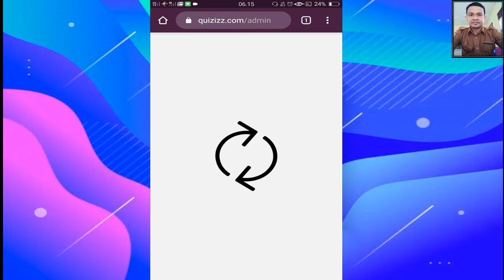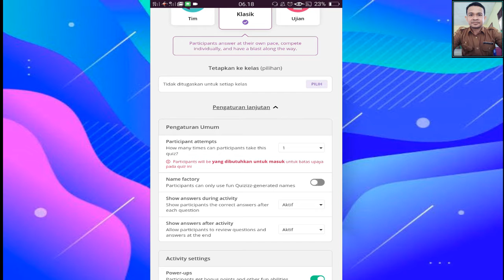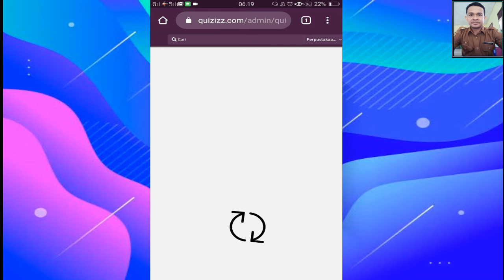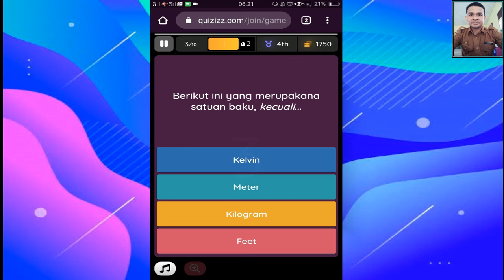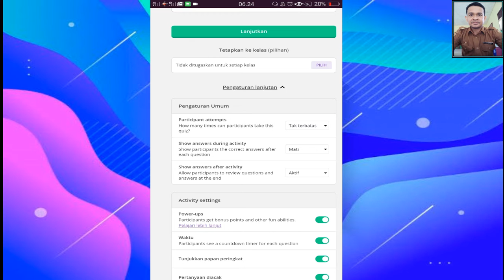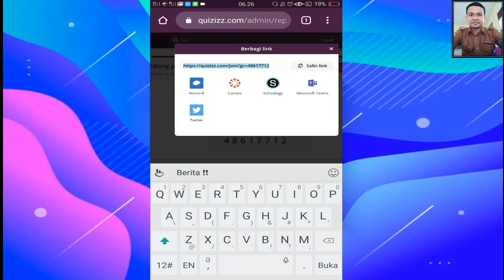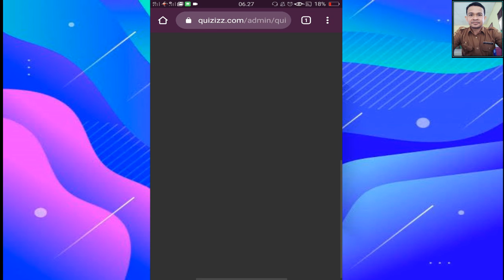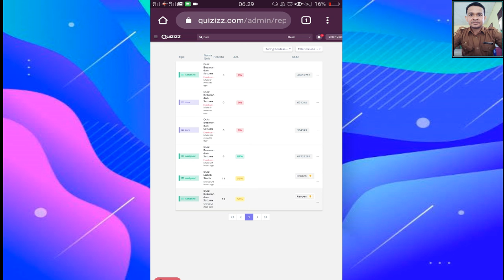Mempublikasi Soal di Quizizz Menggunakan Smartphone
Berikut cara-cara mempublikasikan kepada siswa, soal yang sudah kita buat sebelum di Quizizz.

Simak juga video tutorial yang berkaitan dengan Quizizz di bawah ini ya..

Semoga bermanfaat.
Terimakasih